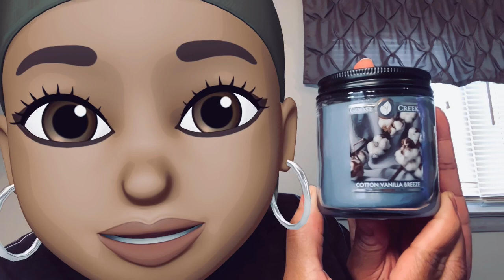Goose Creek SINGLE & THREE WICK Candle Haul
These one wicks are freaking adorable!